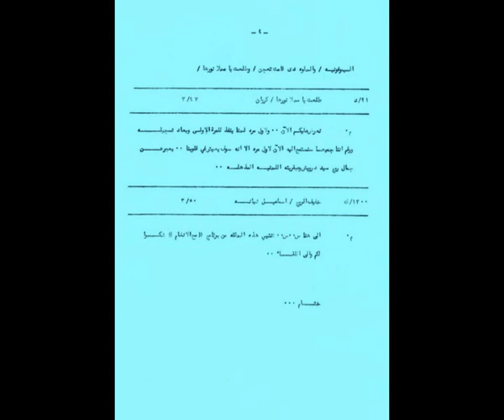أحمد علي وليلى عبدالعزيز مع الأنغام في الكويت 1968م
وجدت هذه الأوراق في المكتبة المنزلية الخاصة في منطقة السالمية في الكويت من مقتنيات والدي الموسيقار أحمد علي أوراق إعداد البرنامج التلفزيوني مع الأنغام حلقة رقم 11 كانت هذه الحلقة لإحياء الذكرى الخامسة والأربعين لوفاة رائد النهضة الموسيقية الحديثة الموسيقار الشيخ سيد درويش هذه الأوراق لا يقل عمرها عن 52 عاما مضت الحلقة من إعداد الموسيقار أحمد علي ومن تقديم الأستاذة ليلى عبدالعزيز ومن إخراج الأستاذ عبدالله أحمد وكانت مؤرخة في 13 سبتمبر 1968م أيام البث التلفزيوني بالأسود والأبيض طبعا في هذا الزمن لم يكن متوفرا جهاز تسجيل فيديو منزلي وكنت أتمنى أن أحصل على تسجيل صوتي لهذه الحلقة ولكن مع الأسف لم يسجلها والدي لأنه كان في بعض الأحيان ينقل محتوى بعض البرامج التلفزيونية إلى تسجيل صوتي على أجهزة أشرطة البكره القديمة ولذلك سوف أكتفي بعرض هذه الأوراق في هذا البرنامج الإستعراضي بمصاحبة موسيقى أنغام القانون من ألحان والدي الموسيقار أحمد علي والذي يعزف على القانون هو الفنان العبقري رضا غنيمه في كويت الستينات أيام الزمن الجميل